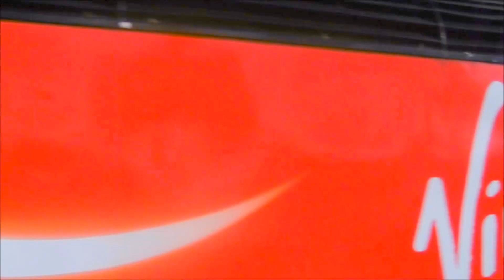Series 1 Episode 1 | Trains at Invergowrie | Fife Diverts | 10/09/16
Well, my first station video is now live!!
It includes the usual 170s from Aberdeen - Glasgow but also due to engineering works on the Tay Rail Bridge, some diverted Aberdeen - Edinburgh 170s.
A couple of bonuses in this video include two HST's from Aberdeen and London as well as 170414 in 'Borders Railway Livery' going to Glasgow.
Not bad seeing 170414 in my first video!!

I apologise for the poor video quality and sound, this will hopefully be sorted out soon.